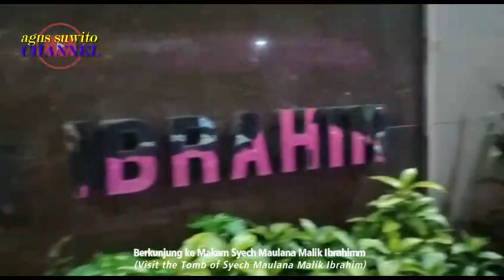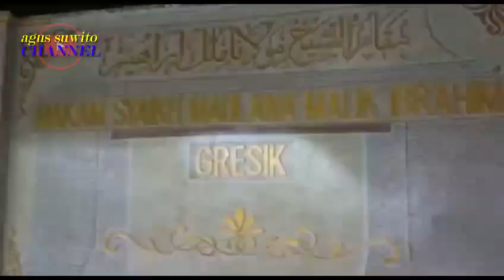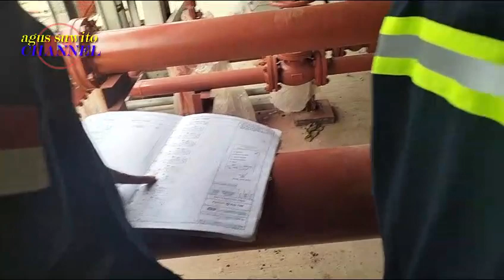VLOG, MUSIC AND CONSTRUCTION II Samarinda-Surabaya-Gresik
(Background music on this channel sometimes come from various other media sources. Copyright is fully held by the source.